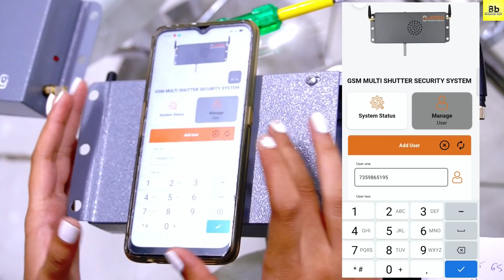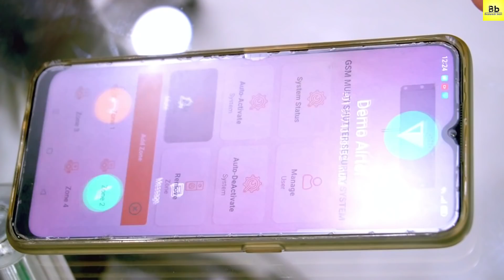ये छोटा प्रोडक्ट 5 लाख महीना कमाके देगा | New Business Ideas 2022 | Best Business Ideas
ABOUT US :
Business ki baat is dedicated to giving high-quality and informative videos to everyone who wishes to learn. This channel will upload Business Ideas Videos, inspirational and motivational videos, as well as tutorials on many topics. From financial tips, How To Make Money Online , How to Grow your Business, How Products are Made and also give you a tip's for selling your products.